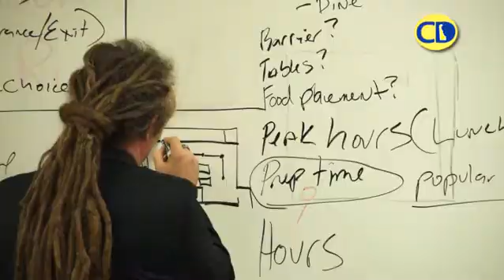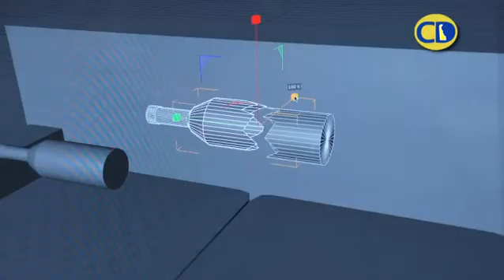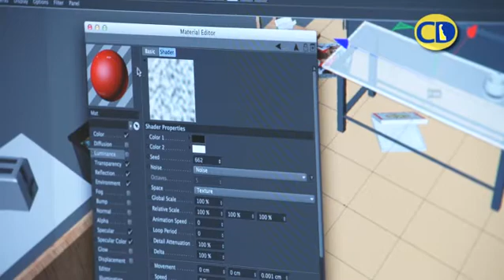Game On!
It's more than just entertainment. Wilmington University's Game Design and Development program trains students in a diverse range of skill sets that prepare them for careers in the 21st century. The inclusive program integrates elements of math, science, engineering, literature and graphic design. While the gaming industry itself is booming, virtually every business requires a new kind of technological approach to compete, and this unique program aims to give students the edge they need to succeed.